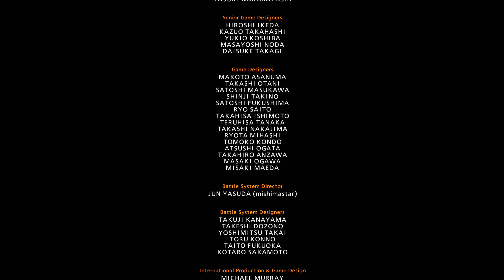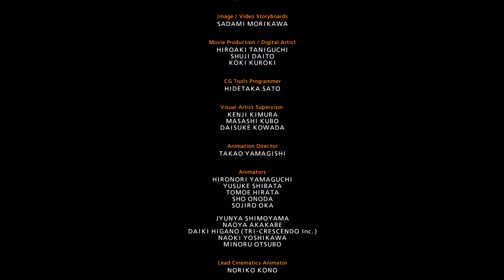Tekken 7 - Julia - Fighter Season 7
Tekken 7: ist ein Fighting Game
Entwickler: Namco
Spielszenen: Tekken 7 (2017;PS4Pro)

Amazon
Tekken 7

Intro-Musik
Ihr könnt mich durch eure Amazon Einkäufe unterstützen: